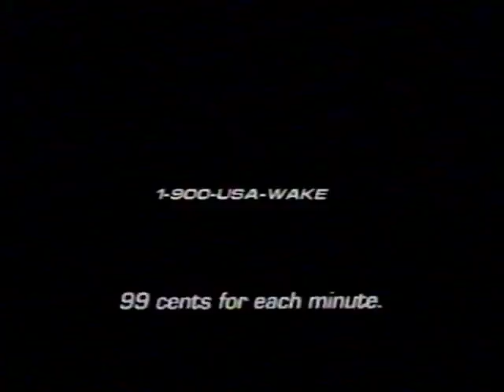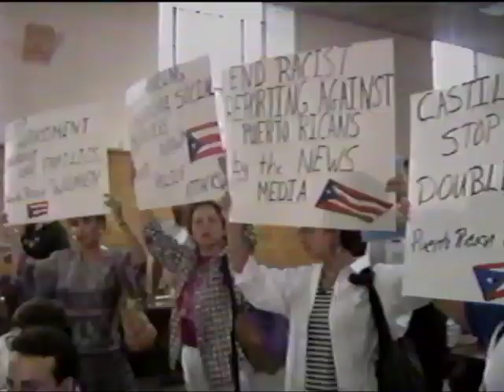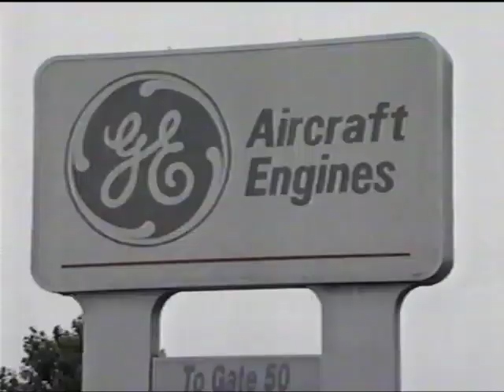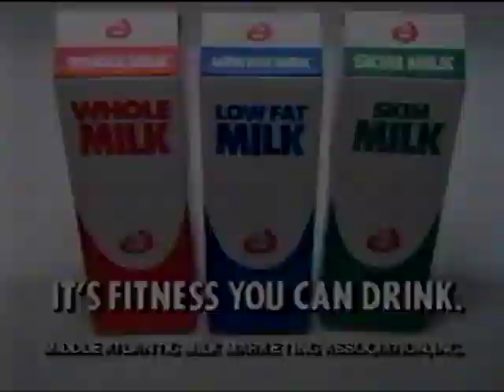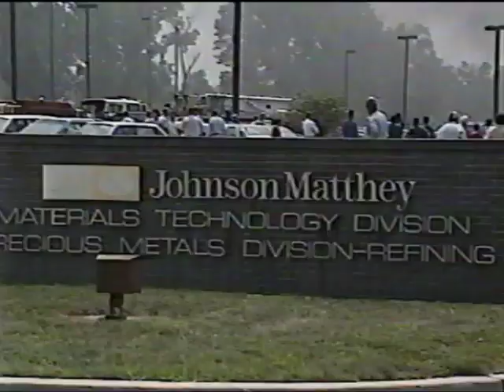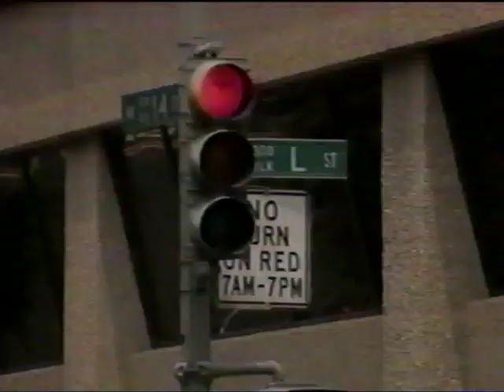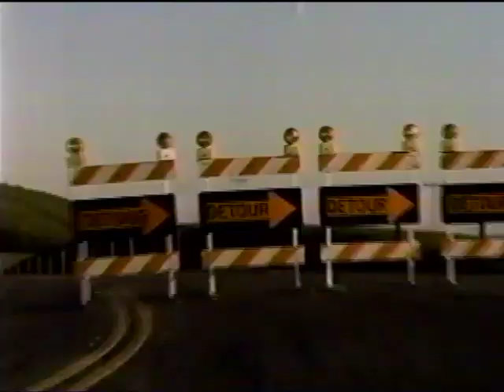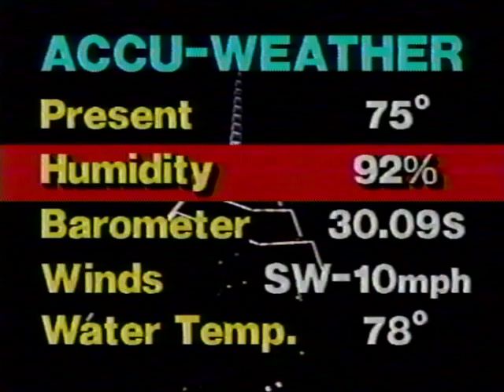6ABC 11 O'Clock News July 26th 1989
A rebroadcast of the 6ABC 11 O'clock news from July 26th, 1989. Topics include a toxic fire in New jersey, paraplegic Mark Wellman climbing the Mountain El Capitan. Phillies beat the Expos 4-3. With commercials.